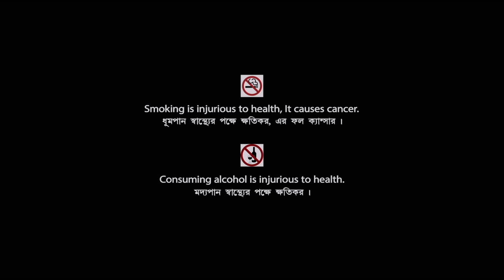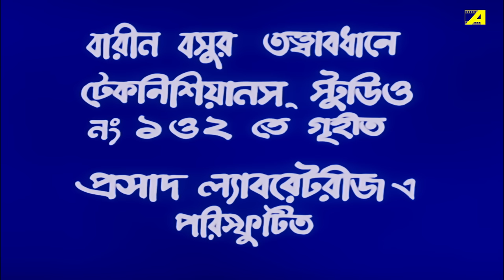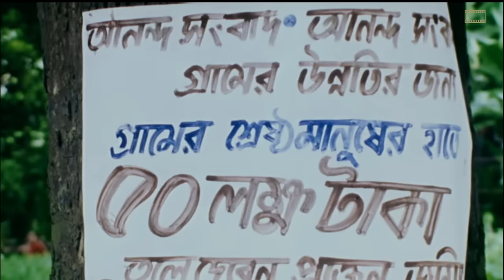Arjun Aamar Naam - Bengali Full Movie | Abhishek Chatterjee | Soumitra Chatterjee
Watch the Bengali full movie Arjun Aamar Naam : অর্জুন আমার নাম বাংলা ছবি on YouTube. The Bengali Film Arjun Aamar Naam was released in the year 2003, Directed by Prabir Nandi, starring Abhishek Chatterjee, Ritoja Majumdar, Soumitra Chatterjee, Supriya Devi, Sukhen Das & Others.

Movie : Arjun Aamar Naam
Language : Bengali
Genre : Drama, Action
Producer : Jayanta Bhattacharya, Monoranjan Bhattacharya
Director : Prabir Nandi
Story : Jarathi Some
Music Director : Amit Dasgupta
Playback : Aarti Mukherji, Haimanti Sukla, Indrani Sen, Indranil Sen, Srikanto Acharya, Partho Bhattacharya
Release : 2003
Star Cast : Abhishek Chatterjee, Ritoja Majumdar, Soumitra Chatterjee, Supriya Devi, Sukhen Das, Anamika Saha, Santu Mukhopadhyay, Anuradha Ray, Nirmal Kumar, Ramaprasad Banik, Kalyani Mandal, Menaka Das, Shambhu Bhattacharya, Sambhu Chakraborty, Paran Bandopadhyay, Ashok Mukherjee, Shakti Thakur, Nimu Bhowmick, Amarnath Mukherji, Bhola Tamang

Synopsis:::
This story line portrays the period of seventies in Kolkata. The situation of the city was very tense. At the same time the director portrays another life of an old lady lived in a village. One day a stranger came to her house and introduced himself as a distant relative and convinced her to go with him and live with him. The lady agreed, came to Calcutta and started living with the man, Arun and his wife Latika. Soon she realized that they had brought her only for the job of baby sitter. So she demanded a salary. The area where Arun stayed, was infested with young groups. There were two opponent teams - Rabi's and Chheno's. That old lady came to know about the crisis of the middleclasses. She left Arun's house very soon and started living with two orphan siblings in a deserted house. She gave them shelter and food. She finally was a victim of the fighting between those two groups.